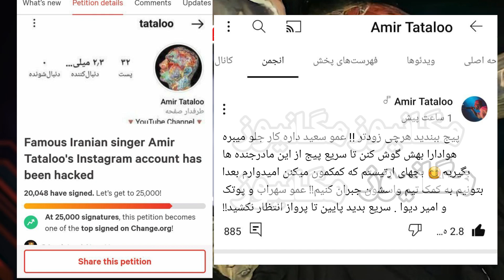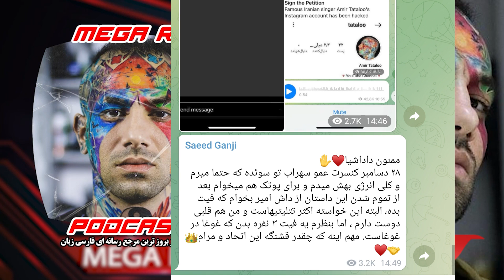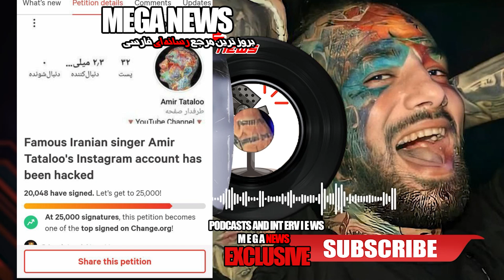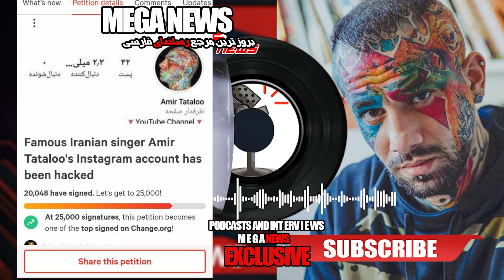تتلو با پوتک ماه دیگه فیت میدم+فیت تتلو پوتک تتلو جدید پرواز تتلو+تتلو و پوتک جدید تتلو کوروش تتلو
تتلو با پوتک ماه دیگه فیت میدم+فیت تتلو پوتک تتلو جدید پرواز تتلو+تتلو و پوتک جدید تتلو کوروش تتلو 03.07.21 ]
Please note that any copyright action against the Official YouTube Channel will be taken seriously.  تتلو با پوتک ماه دیگه فیت میدم+فیت تتلو پوتک تتلو جدید پرواز تتلو+تتلو و پوتک جدید تتلو کوروش تتلو Please email before taking any action and we will aim to resolve any issues as quickly as possible.
DMCA - § 656(f) Misrepresentations Section 512(f) deters false claims of infringement by imposing liability on anyone who makes such claims, for the damages suffered by other parties as a result of the OSP's reliance on the false claim, and for associated legal fees. Don't make false claims!
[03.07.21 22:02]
These videos are officially for Magars. Please do not copy. You will be granted copyright 009🚩♥️بچه نظراتتونو بزارید بگید این ویدیو چطور بود اگر اگر دوست داشتید یه ذره حال کردین دکمه سابسکرایب بزنید مارو داشته باشید خیلی عشقید♥️🚩
چنل اینستاگرام⤵️تتلو با پوتک ماه دیگه فیت میدم+فیت تتلو پوتک تتلو جدید پرواز تتلو+تتلو و پوتک جدید تتلو کوروش تتلو

این ویدیو توسط مگانیوز تهیه شده
با سپاس🙏🏻

🚩mega rose news🚩مگارز
Hold seminars and podcasts
exclusively(mega rose company ) تتلو با پوتک ماه دیگه فیت میدم+فیت تتلو پوتک تتلو جدید پرواز تتلو+تتلو و پوتک جدید تتلو کوروش تتلو
.🚩use:0091 original channel 🚩📈📉
Interview with people you like(in mega rose news)🚩
Original YouTube channel 🚩
Exciting and exclusive Mega rose News conversation🚩🎤
(This channel is a kind of talk show. We are talking to artists and influencers)📋
With 6 of your favorite performers🚩🎥🗓
☘️ مگا نیوز بروز ترین رسانه. فارسی.
 زبان اخبار و حواشی +
🚩سابسکرایب کنید تا از جدید ترین اخبار و حواشی باخبر شوید🚩🤍تتلو با پوتک ماه دیگه فیت میدم+فیت تتلو پوتک تتلو جدید پرواز تتلو+تتلو و پوتک جدید تتلو کوروش تتلو